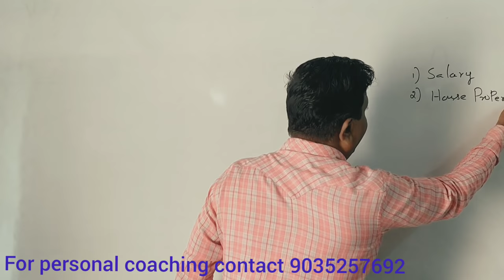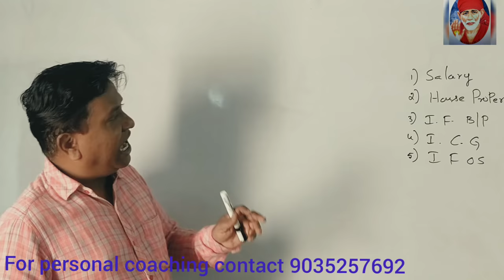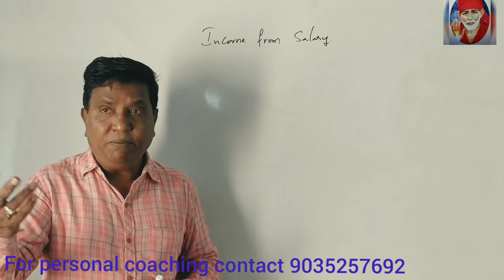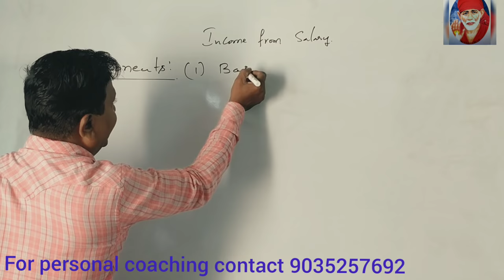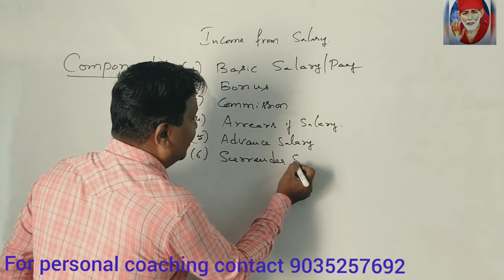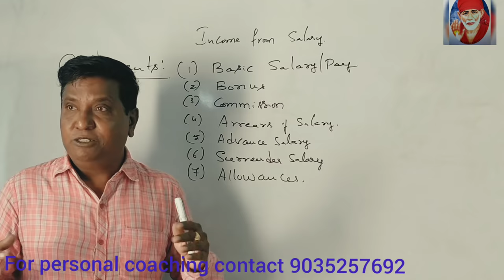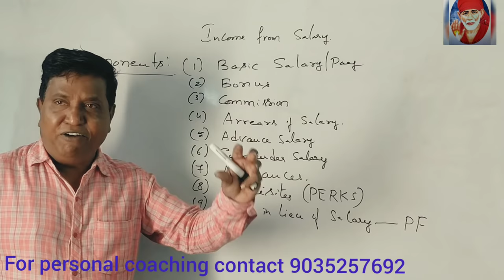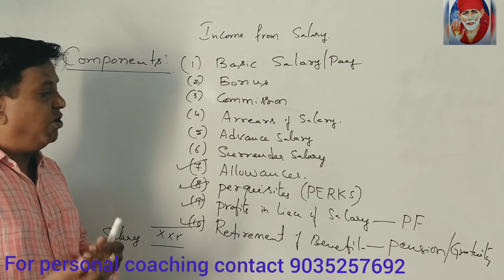Income From Head Salary in Kannada PART 1(INTRODUCTION) For B.COM/BBA/M.COM/CA/CS - Srinath Sir